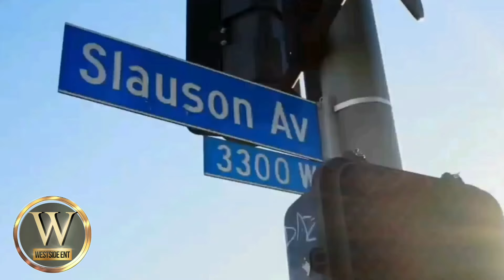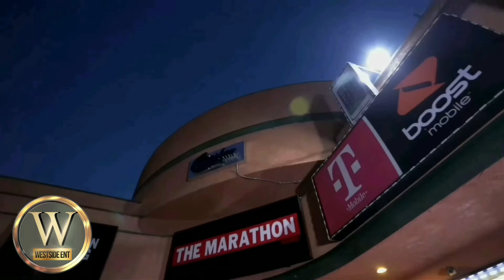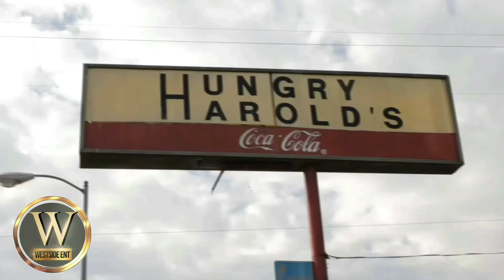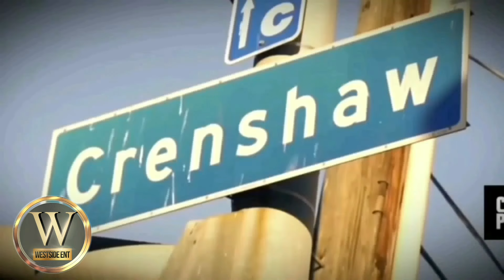Nipsey Hussle - Game Up (Official Video) @WestsideEntertainment Remix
Nipsey Hussle - Game Up Ft GI Joe Omg & J Stone (Official Music Video)
@WestsideEntertainment Remix